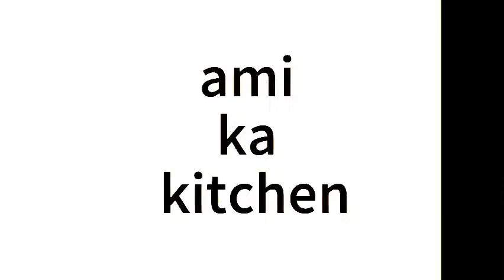Basen ki khandilyan | basen recipie | home recipie | Ami ka kitchen